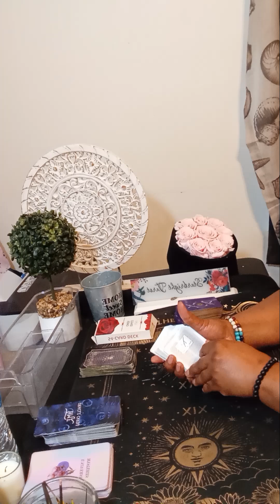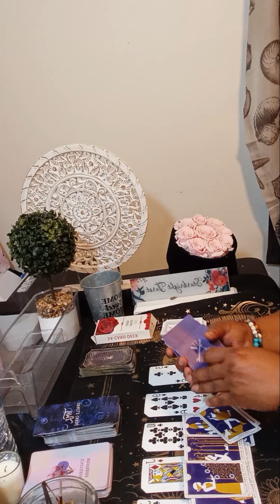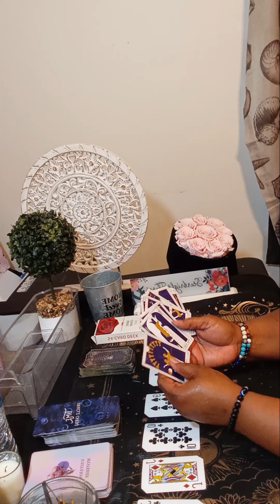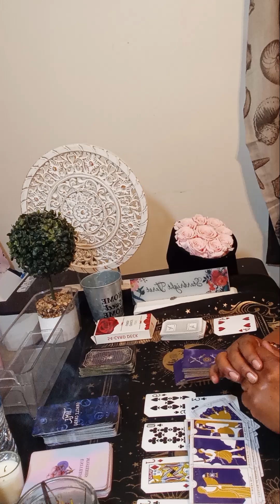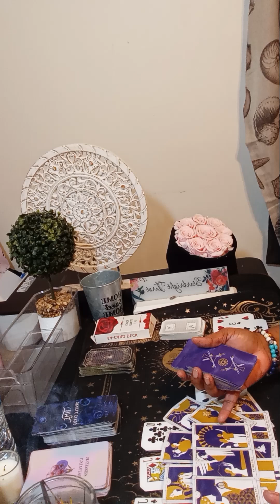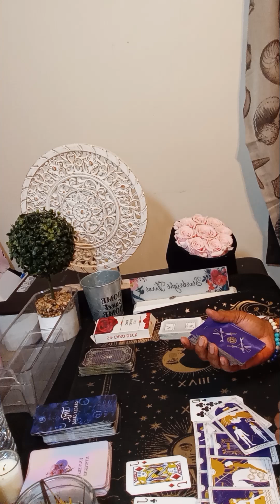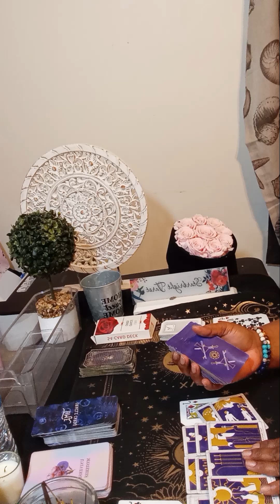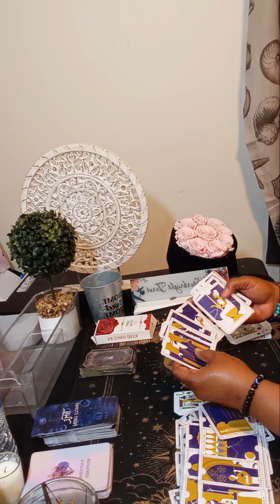CANCER AND SINGLE CANCER ♋ READING Your life romance about to begin & a wedding in the near future 🔮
Or

cancer tarot

starbright tarot

tarot cancer

cancer horoscope

cancer august tarot 2024

taurus tarot

cancer love

cancer reading

horoscope cancer

ا.

tarot reading cancer
tarot
cancer

cancer taror 2024

karmic

cancer singles

cancer love tarot august 2024

ا.

collective reading

starbright
ا
single cancer
cancer reading
cancer horoscope
cancer love tarot august
reading cancer august 2024
cancer tarot 2024
cancer august 2024 tarot reading
starbright tarot
 august cancer 2024
cancer horoscope
cancer tarotll
august 6 2024 cancer
august 6 2024
august 6
all signs reading
cancer august 2024 love
cancer ascendan
cancer
karmic tarot reading
tarot cancer
cancer august
starbrighttarot awakening
horoscope cancer
Collective
Zodiac